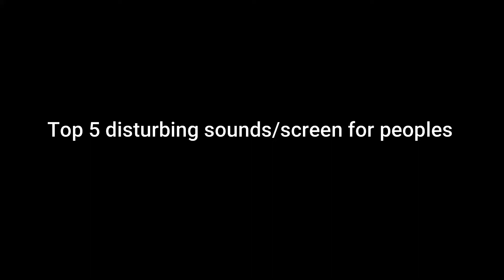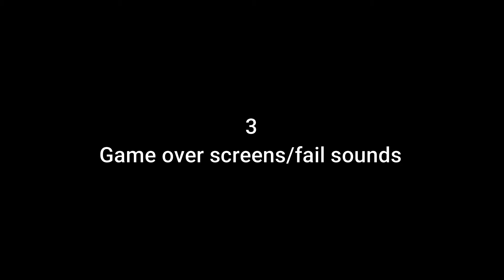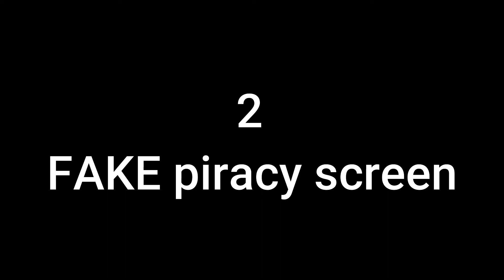Disturbing creepy screen and sounds.